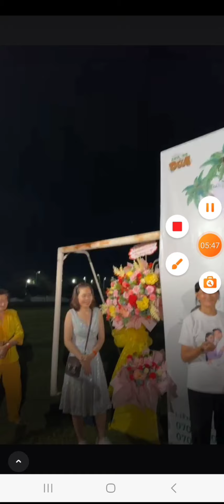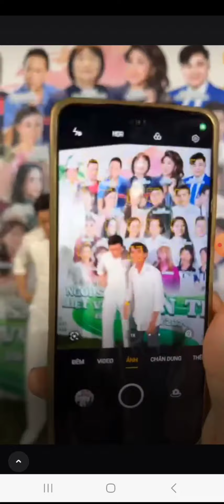🔴 Trực tiếp : Tuyết Nhung - Jack Long tại Bến Tre 10/11 ( cre : Bao Bao )